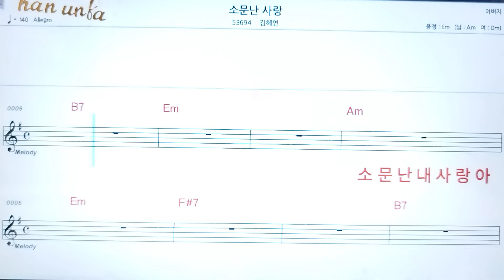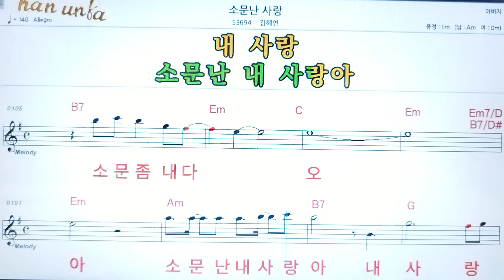소문난 사랑/김혜연/👍노래 반주, 코드 악보,가라오케💋Karaoke*Sheet Music*Chord*MR